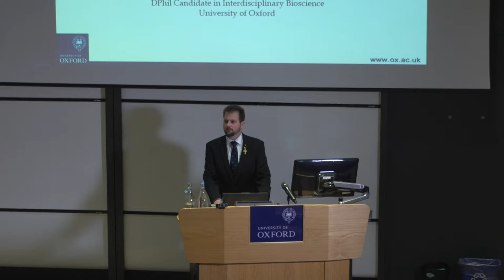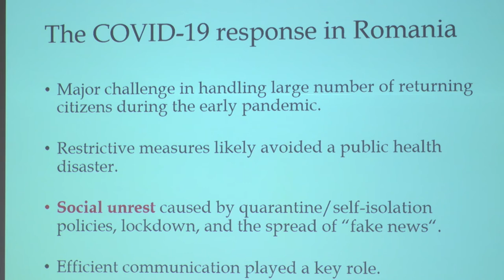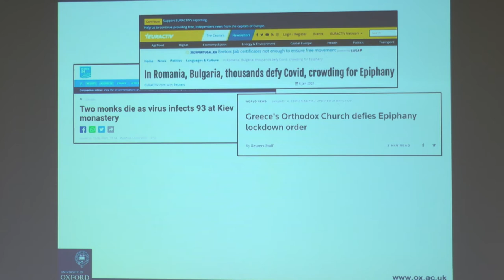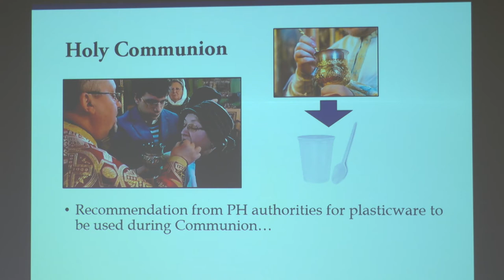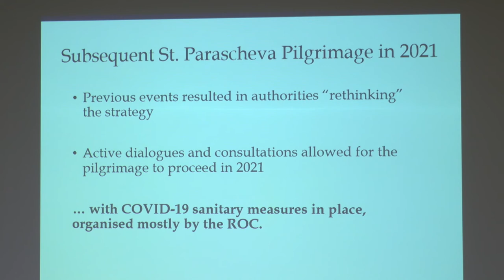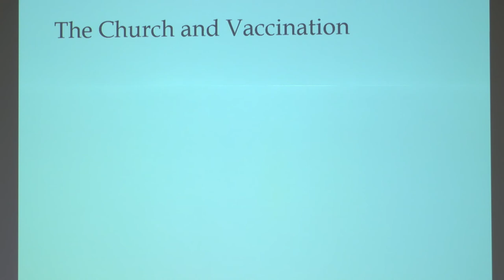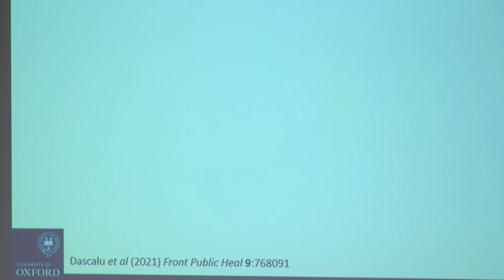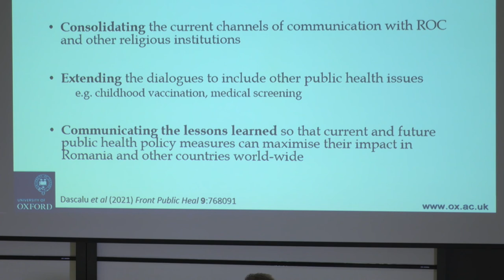Stefan Dascalu - Engaging Faith based Communities during COVID 19 in Romania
Fighting Pandemics in a Life of Faith: Interdisciplinary Approaches to Public Health

25th March 2022
Mathematical Institute, University of Oxford